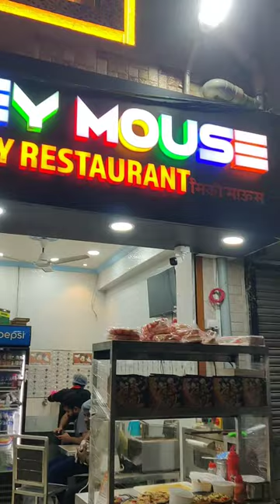Mickey mouse restaurant | restaurants in Cheeta Camp | delightful taste